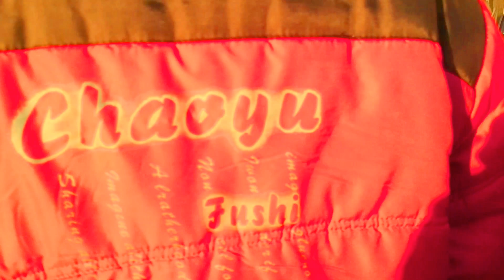MY LIFE IN JAPAN EPISODE: (Cross the Island) Ikatlong Yugto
crossing the ocean from Mihara City going to Sagishima Island。